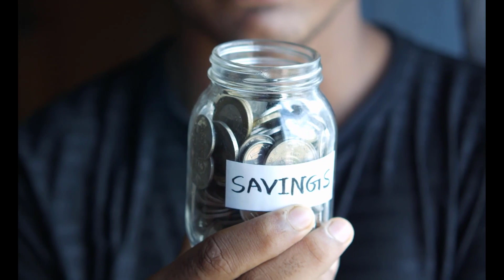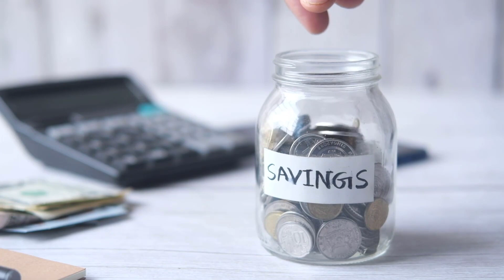How To Define What Wealth Means To You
Defining what wealth means to you is a deeply personal and subjective process. Wealth is not solely about material possessions or monetary value; it encompasses various aspects of your life and well-being. Here are steps to help you define what wealth means to you:

Reflect on Values: Consider your core values and what truly matters to you in life. Is it family, health, personal growth, freedom, giving back, or a combination of these and other values?

Beyond Money: Wealth extends beyond financial abundance. Think about the non-material aspects that contribute to your overall well-being and happiness.

Set Goals: Determine specific goals and aspirations you wish to achieve, both in the short term and long term.

Measure Life Satisfaction: Reflect on moments when you feel truly content and fulfilled. Identify the common themes or factors that contribute to your happiness.

Balance: Consider the balance between work, personal life, and leisure. Wealth is often linked to having time and freedom to enjoy life beyond the demands of work.

Relationships: Assess the quality of your relationships and the support network you have. Meaningful connections with others can be a vital aspect of feeling wealthy.

Contribution and Impact: Evaluate how you contribute to your community, society, or causes you care about. Making a positive impact can add a sense of purpose and fulfillment.

Health and Well-being: Your physical and mental health play a significant role in feeling wealthy. Prioritize self-care and well-being as part of your definition of wealth.

Align with Your Life Stage: Your perception of wealth may evolve over time. Embrace the changes and adjust your definition accordingly.

Be Authentic: Don't compare your definition of wealth with others'. Define it in a way that aligns with your unique desires and aspirations.

Remember that defining wealth is a journey of self-discovery and self-awareness. It's an ongoing process that may evolve as you grow and experience new things in life. Embrace what brings you true happiness and fulfillment, and use that as your guide in defining what wealth means to you.